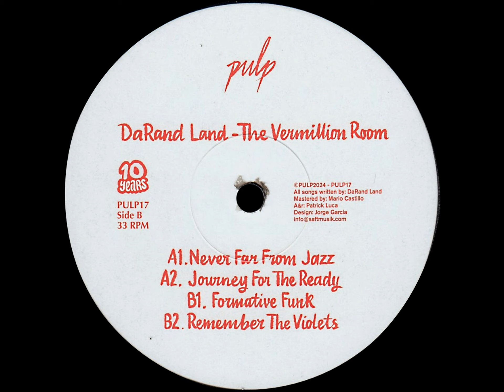DaRand Land - Never Far From Jazz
Name: DaRand Land - The Vermillion Room
Label: Pulp - PULP17
Country: Spain /Subgenre: Deep House / Year : Feb 2024